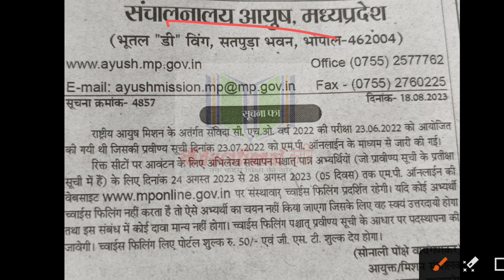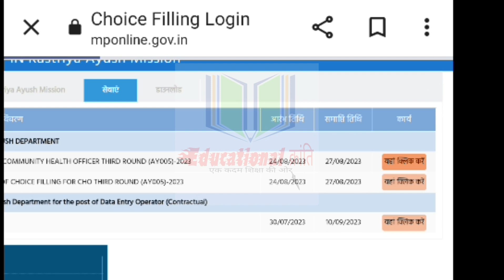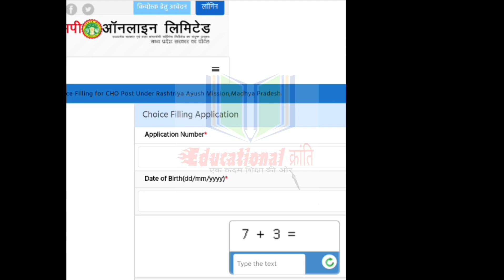Ayush mission DEO Result new update today | Mp Ayush mission CHO choice filling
Ayush mission DEO Result new update     | Mp Ayush mission cho new update

score card link

👉Syllabus

👉Exam date

👉Paper ki tyari kaise Karen

👉Total forms fill

Mphc,
Cpct,

Educational kranti
teligram group